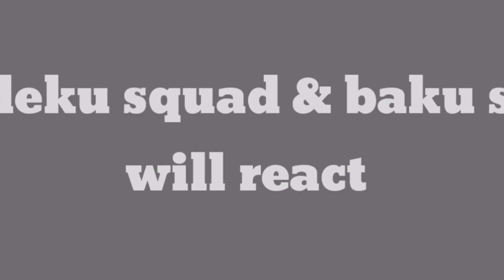Mha react to...//mha//by Nala Bean//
Hey guys sorry that you guys have been waiting for this, i have soooooo many home work QvQ (i hate you school )